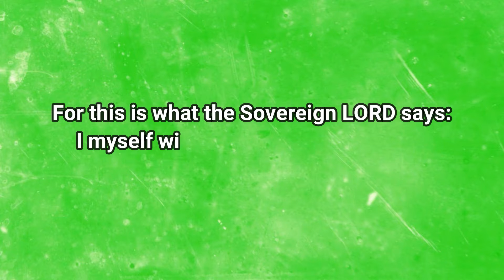The Good Shepherd 22.11.2020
What does God promise us today, irrespective of what goes on around us?

Learn More from Today's Word.